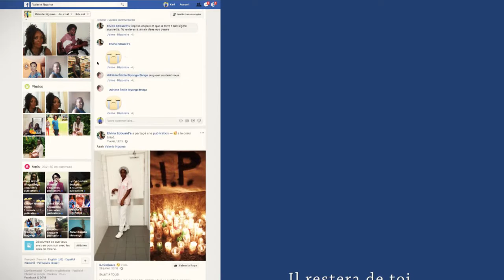FUNERAILLES DE VALÉRY. 11/08/2018 À LIBREVILLE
Nous avions ensemble fait tant de choses.
Et voilà que maintenant tu nous quittes.
Nous avons mangé, bu avec toi, nous avons partagé les soucis et les travaux quotidiens.
Avec toi, nous avons partagé tant de projets et tant d’espoirs.
Il y a tant de choses encore que nous aurions voulu faire ensemble. Repose en Paix